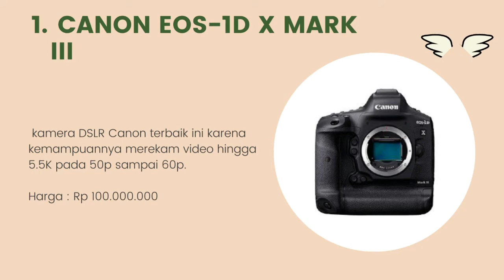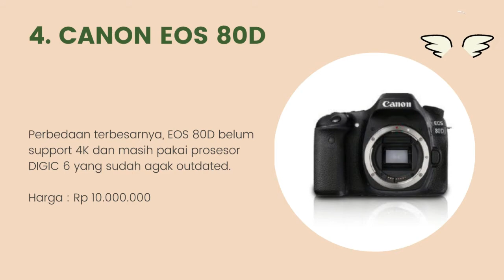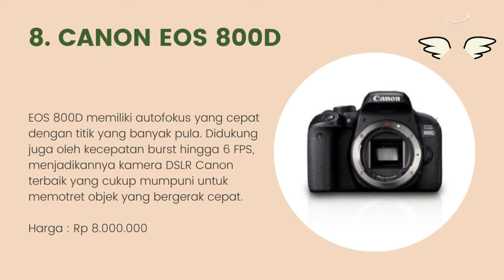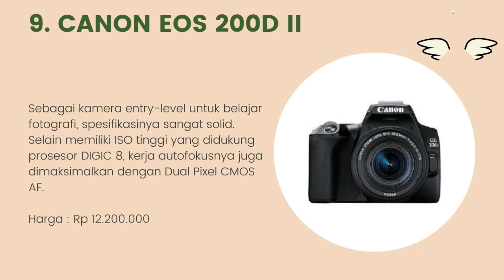10 Kamera DSLR Canon Terbaik untuk Pemula dan Profesional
Halo teman-teman gimana kabarnya nih ? semangat semuanya ya. oke teman-teman kali ini saya membahas tentang 10 Kamera DSLR Canon Terbaik untuk Pemula dan Profesional. untuk lebih lanjut simak videonya sampai habis mantul.